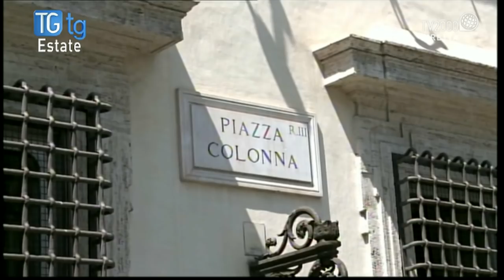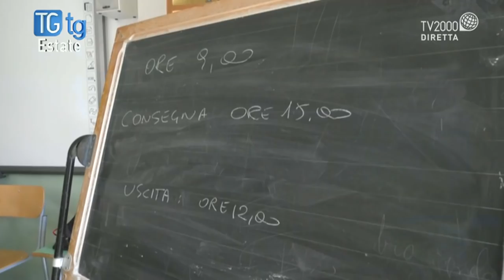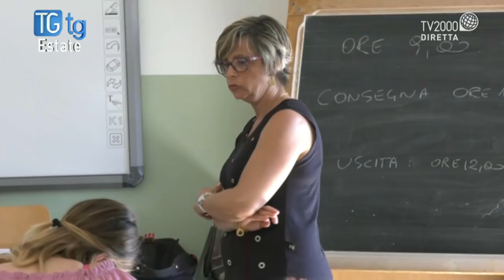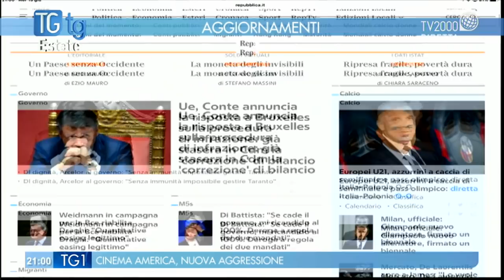TGtg estate del 19 giugno 2019 – Umberto Guidoni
"Da grande voglio fare l'astronauta". E oggi con Umberto Guidoni parliamo. degli esami di maturità (i suoi e le prove nello spazio e sulla terra). Ore 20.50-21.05 TGtg Estate, in diretta,, su Tv2000. Conduce Fabio Bolzetta